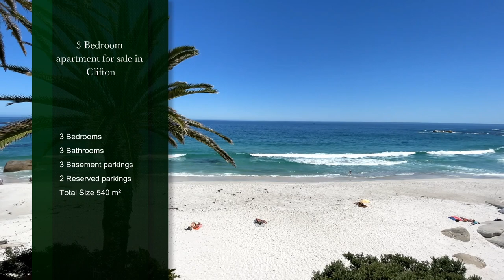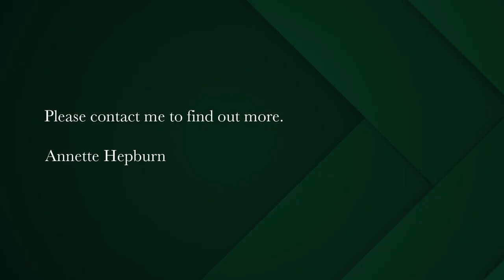3 bedroom apartment for sale in Clifton | Pam Golding Properties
Sensational Duplex Apartment in sought after San Michele.
One of a kind 3 bedroom apartment right on 1st beach offering the most extravagant views of all Clifton beaches and the Twelve Apostle Mountain range. Large open plan lounge, dining and kitchen leading to the most magnificent entertainment terrace with private pool. Exceptionally large master bedroom upstairs, en-suite bathroom, with its own private lounge all leading onto an undercover terrace with uninterrupted ocean views.
Two additional bedrooms downstairs, 2 bathrooms both leading onto the  entertainment terrace. Staff accommodation, separate laundry/utility room, own invertor, 3 secure basement plus 2 roof top parking bays complete this rare find.
24hr Security, pet friendly building and direct access to 1st Beach.